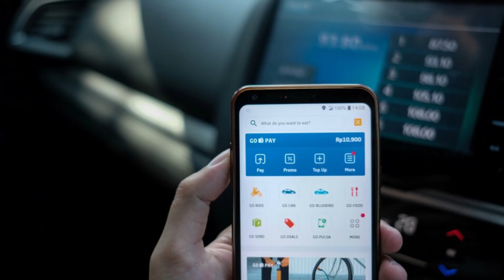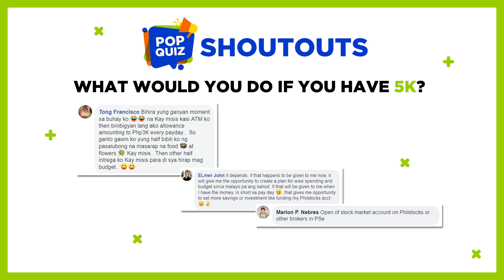KAMUSTOCKS┃COMMON MISCONCEPTIONS ABOUT STOCK MARKET DURING GHOST MONTH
Piper Tan's of Kamustocks talks about the common misconception about the Stock Market during the "Ghost Month".